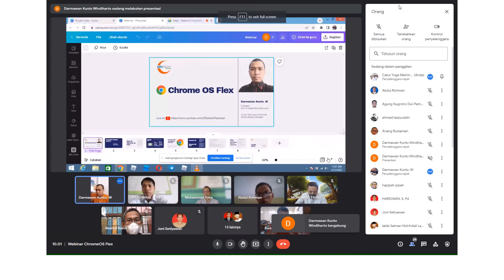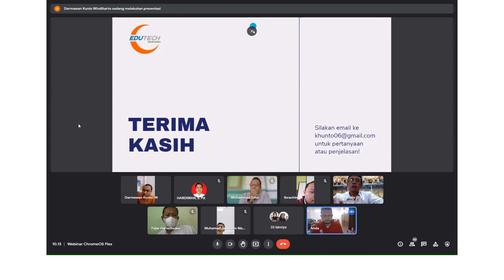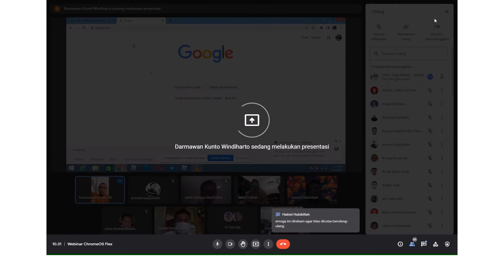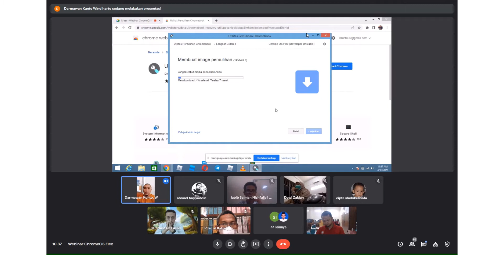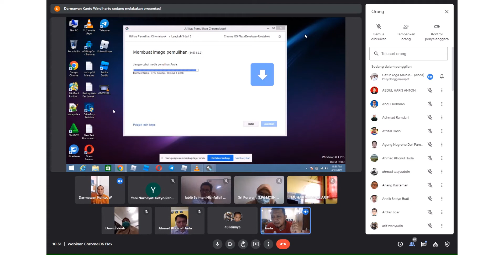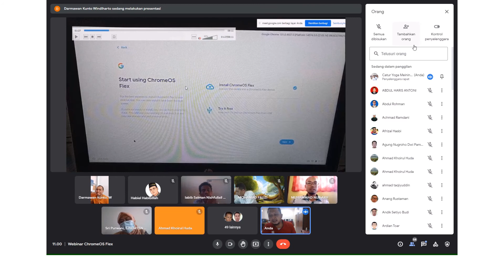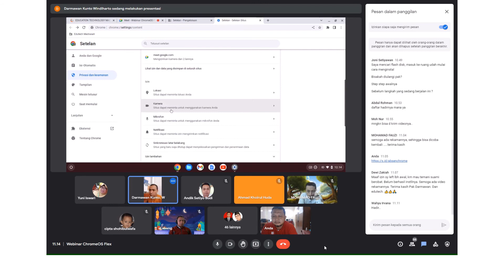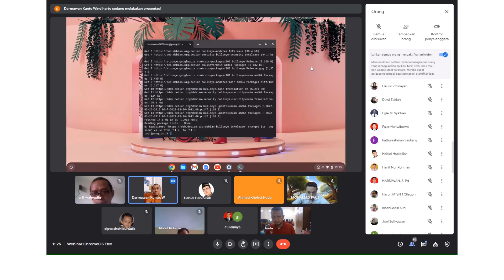Have an old laptop or computer? Give it new life with ChromeOS Flex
Have an old laptop or computer?
Give it new life with  ChromeOS Flex

Webinar ChromeOS Flex bersama GEG East Jakarta dan Edutech Madrasah Indonesia.